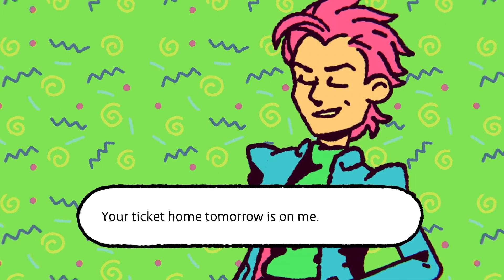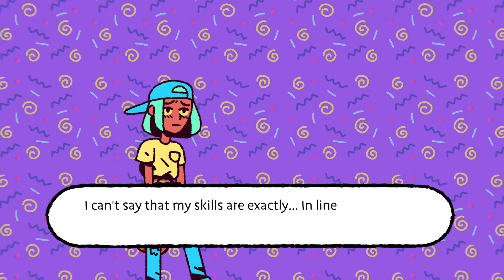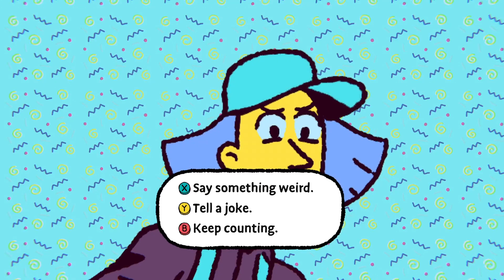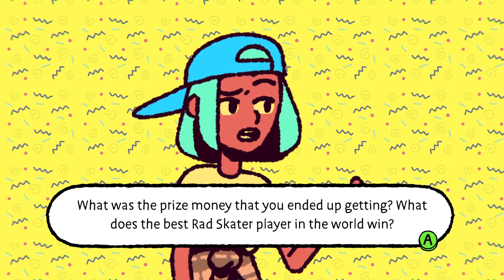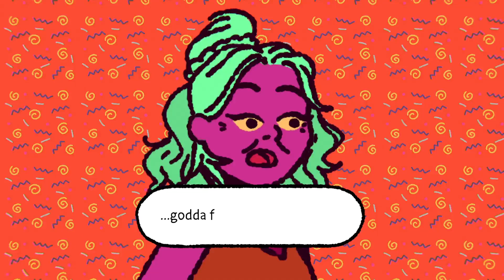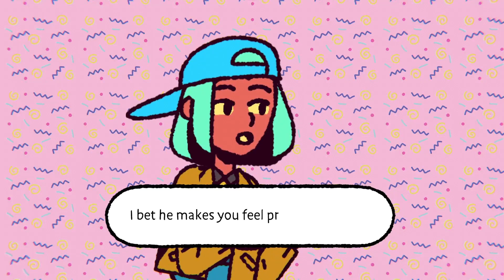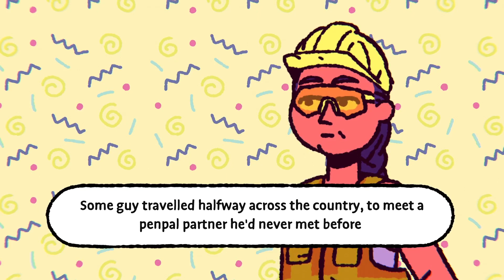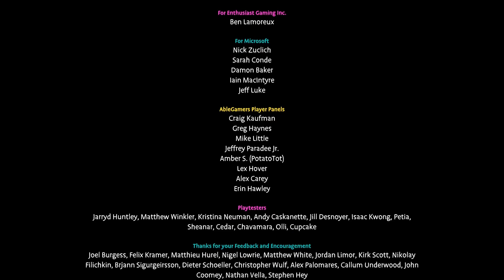BWHComics Plays THE BIG CON! Part 3 (Finale)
Originally played on July 11th, 2023 on Twitch.

Tune in to the BWHComics Twitch channel every Tuesday at 8pm ET for more livestreams like this one!